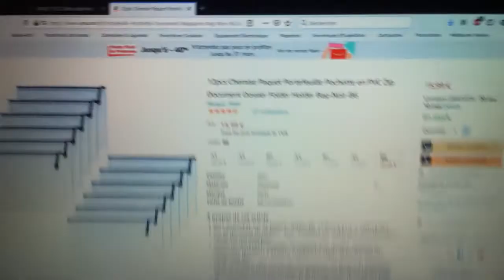Astuce Masques : les pochettes zip B6 !